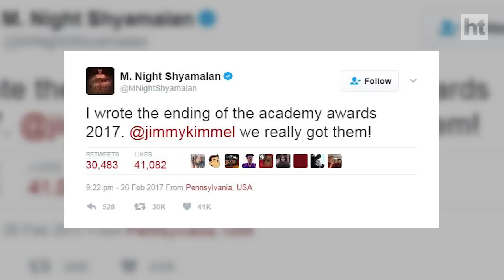Oscars 2017: Wrong film announced Best Picture and what followed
Barry Jenkins’ Moonlight - not, as it turned out, La La Land - won best picture at the Academy Awards in a historic Oscar upset and an unprecedented fiasco that saw one winner swapped for another while the La La Land producers were in mid-speech. Presenters Warren Beatty and Faye Dunaway apparently took the wrong envelope - the one for best actress winner Emma Stone - onto the stage. When they realized the mistake, representatives for ballot tabulators Price Waterhouse Coopers raced onstage to try to stop the acceptance speeches. It was, nevertheless, a shocking upset considering that La La Land came in with 14 nominations, a record that tied it with Titanic and All About Eve.